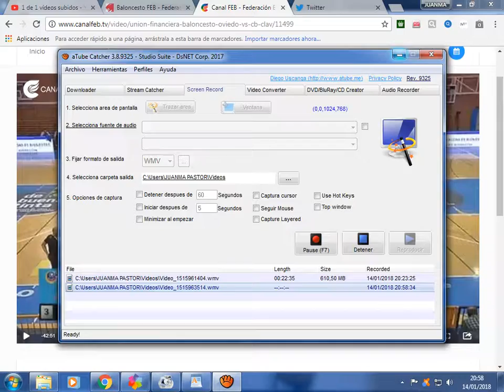TERCER CUARTO OVIEDO CLAVIJO